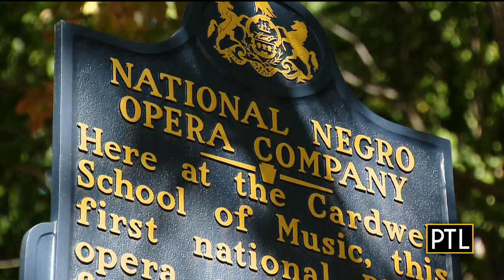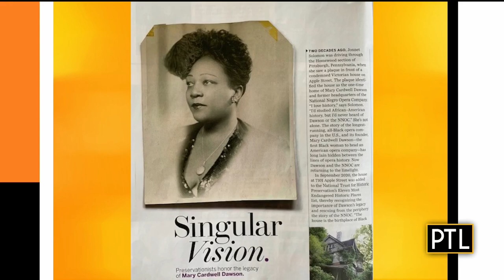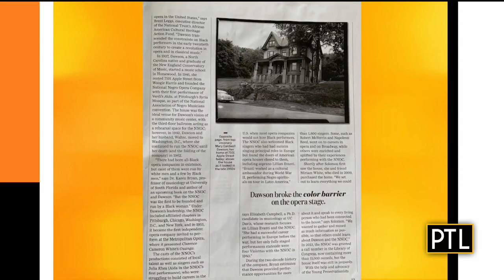Race Is On To Preserve National Negro Opera House In Homewood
Music could be what changes the future of the National Negro Opera House before history gets erased; KDKA's Royce Jones reports.